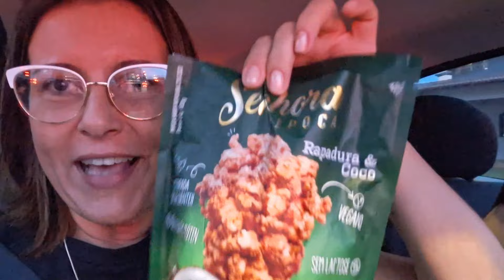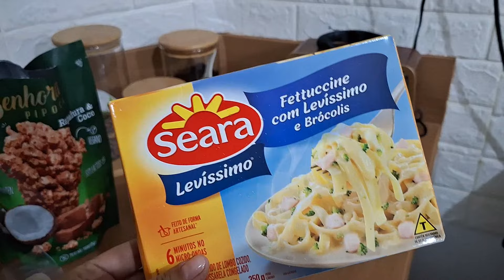VLOG - Almoço simples - Saudades - Organizei o guarda roupa - Ficou vazia - Igreja - Mercado e mais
Abençoado dia a você e sua família !!! 🙏🏻

* Rasqueadeira tira pelos gato :
* Aspirador de pó Mondial :
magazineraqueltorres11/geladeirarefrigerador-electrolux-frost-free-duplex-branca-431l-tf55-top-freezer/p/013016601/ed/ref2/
* Aspirador de pó portátil igual meu :
* Drontal transdermal para gatos que tem dificuldade de tomar comprimido